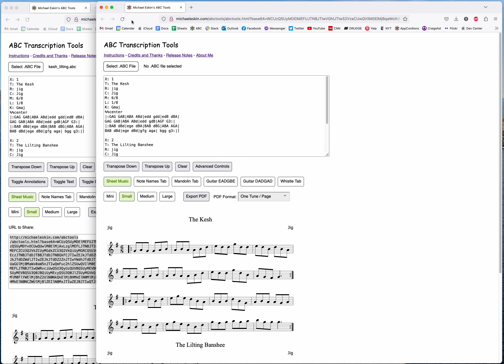ABC Transcription Tool - New Feature - Tune sharing via URL link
Demonstration of a new feature that adds the ability to generate a URL link that you can send to anyone to open the ABC editor with the same tune set and tab settings as you are working on.  Great way to share tunes!

Thank you to Philip McGarvey for the new feature!